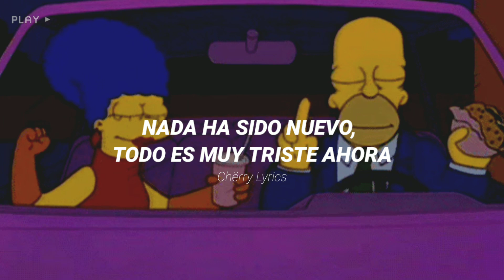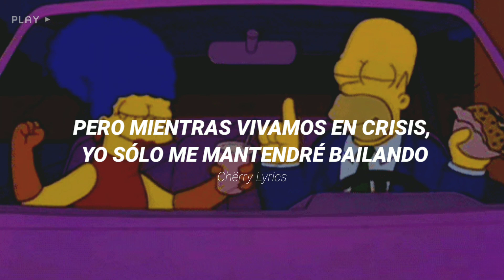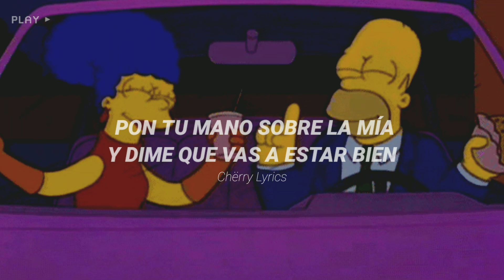Está canción no se le dedica a cualquiera ❤️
Artista : Diego Dinnamarco
Canción : FEEL ALIVE

Si te gustó la canción y quieres saber más de Diego Dinnamarco puedes seguirlo en :

Lyric :

Make me feel alive, yeah

Lately, i've been thinking, i want to leave this goddamn place
I've been thinking about you, and i think we have some things to face
But i know you've been feeling lonely
But i'm wearing my best outfit in case you want to dance with me tonight, cause i. i
I just want to you walking through my room tonight
Nothing has been new
Everything is blue right now
My head still so loud
But as long as we live on crisis
I just gonna keep on dancing, i
I just want to you walking through my room
So tell me something i just need to carry
Hold my hand cause' you don’t have to worry
I don't wanna talk about your body
Feeling is better than talkin'bout it
I rather to talk about our plans before the end of the year
I want you to tell me “hey boy, take me out of my bed, or get in”
So we could be happy for a long time
Hey, honey, look at my face, forget all this noise, can you hear my voice?
I don’t used to be corny, but i fucking miss u
Put your hand on mine, and tell me that you will be allright
Cause' if i see you cry, no... i don't wanna know...